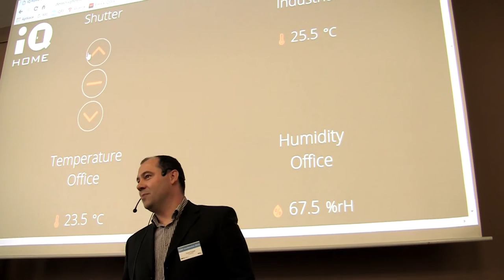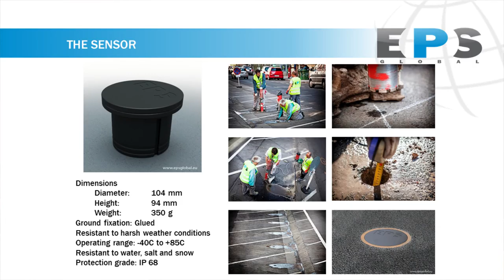IQRF Conference 2016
The IQRF Conference 2016 in Prague visited more than 130 people from companies from various countries all over the world. The visitors got news about the IQRF Alliance, its members and also news about the wireless IQRF technology. The main topic of the IQRF Conference was IoT and Smart Cities.

The keynote speakers from companies such as Microsoft, IBM, Intel, O2 Czech Republic, O2 IT Services and members of the IQRF Alliance were introducing the future plans in the area of Internet of Things, Smart Cities and home automation.

After the day full of keynotes and important meetings there was time for networking and discussion between all the attendies on the board of a boat during a trip in the heart of Prague.

Thank you all for your support and we are looking forward to upcoming events organized by the IQRF Alliance.